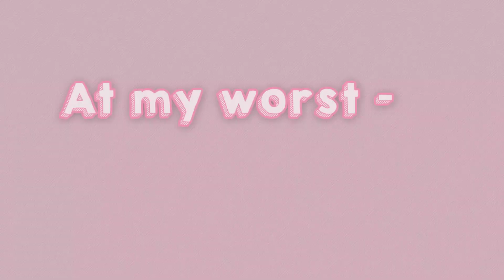At My Worst - Pink Sweat$ ft. Kehlani Remix |Cover with Lyrics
We did a new cover of amazingly sweet song At My Worst by Pink Sweat$ and Kehlani 🤗💖💖 we liked song instantly when we heard it✨hope you like it!!💞💗 sorry for the last part lol😅